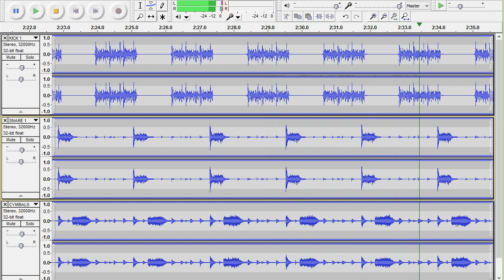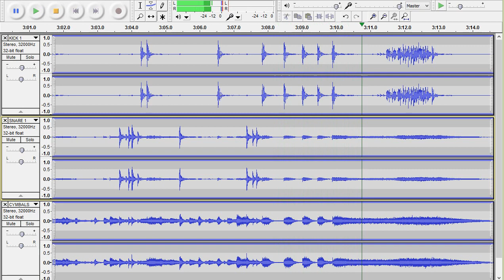Joe Satriani - Satch Boogie - drums only. Isolated drum track.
Jeff Campitelli drum track.